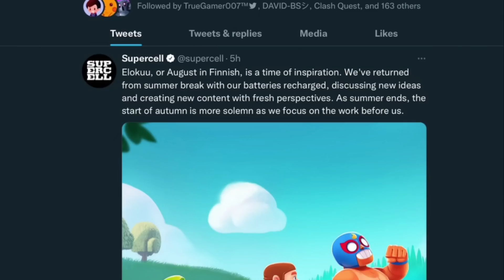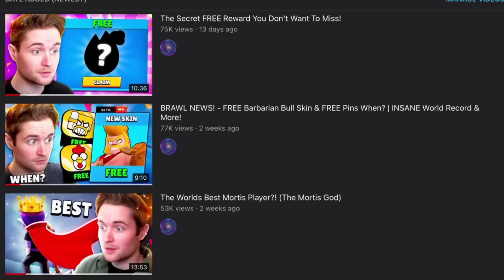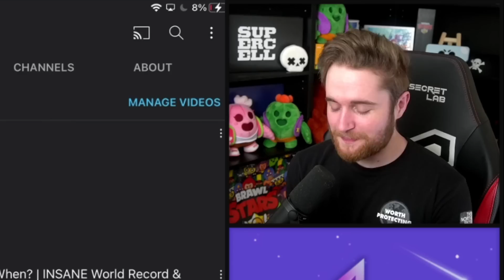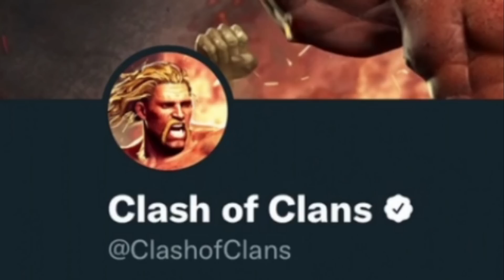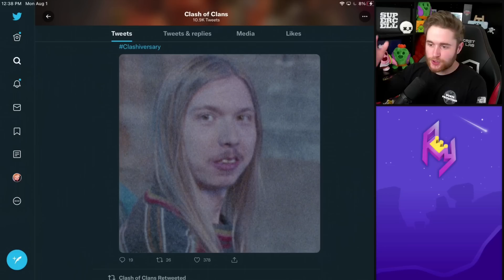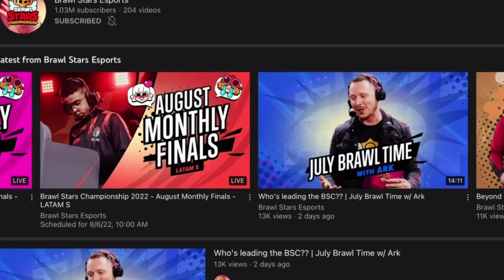BRAWL NEWS! - FREE Rewards Starting Tomorrow!? | New Clash Challenge, Crazy Offers & More!